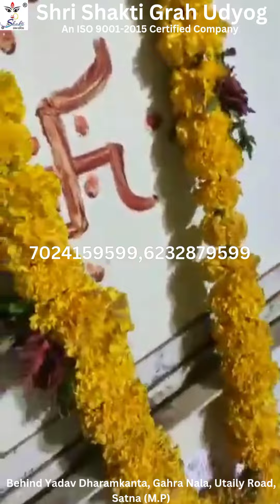Chironji Making Machine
Shri Shakti Grah Udyog, Behind Yadav Dharamkanta,Utaily Road, Satna M.P.
Address :- Behind Yadav Dharamkanta Utaily Road, Satna (M.P.).
SHAKTI  GRAH UDYOG
new business movie
new business ideas 2024 kannada
new business song
What is Charoli seeds called in English?
How is Charoli made?
Where does chironji grow?
How do you eat chironji?
How is chironji made?
What are the benefits of chironji?
What is chironji called in Kannada?
cuddapah almond pronunciation
cuddapah almond nutrition
cuddapah almond in tamil
chironji in english
buchanania lanzan
chiranji
चिरौंजी को हिंदी में क्या कहते हैं?
चिरौंजी कितने रुपए किलो है?
चिरौंजी खाने के फायदे क्या है?
चिरौंजी की तासीर क्या है?
चिरौंजी का सेवन कैसे करें?
चिरौंजी कैसे खानी चाहिए?
चिरौंजी चेहरे पर कैसे लगाएं?
चिरौंजी का रेट
चिरौंजी के फायदे
चिरौंजी इन हिंदी
चिरौंजी in English
चिरौंजी कैसे खाये
चिरौंजी का पौधा कैसे उगाये
चिरौंजी का लेप
चिरौंजी के फायदे और नुकसान